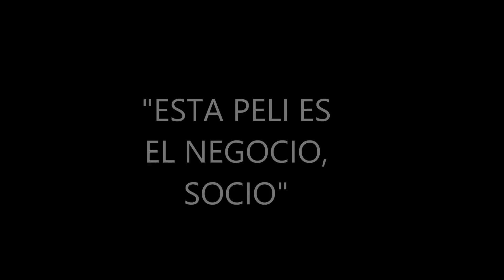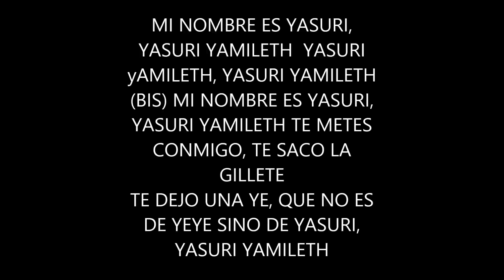El Señor De Las Películas: La Conquista de Sara.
Película debut de Sara Sierra. Cuenta la historia de como Sara, una joven bailarina, es acechada por Morgan, el pirata de la calle 10. Película desarrollada en la ciudad de Medellín, Colombia. Con la aparición estelar de JBalvin, quién lucha contra Morgan en una épica batalla por el amor de Sara, que, según el será la madre de sus hijos. Del director de El Señor de los Anillos, no te pierdas esta grandiosa historia que te hará suspirar como nunca.

MUY PRONTO
"Sara de Nazaret".
En un mundo dominado por el cristianismo y la guerra, la busqueda de un lider que promueva el amor y la paz se lleva a cabo en el año 2013. Luego de que el Papa Benedicto XVI renunciara como lider de la iglesia católica se lleva a cabo varias reuniones para decidir cuando se realizará el conclave para elegir al sucesor de Pedro. Sucede algo que nadie se esperaba, la aparición de Sara de Nazaret, que regreso de su tumba para decirle al mundo que debe ser la primera mujer en ocupar la sede vacante del sumo pontífice, aún después de muerta desde hace 2000 años. Esto conlleva también a sucesos extraños, como estigmas y el apocalipsis zombie a nivel mundial. Todos esperan que Sara de Nazaret, quién decide tomar el nombre de Balvina I (lease Balvina primera) los salve y los lleve a la gloria de Dios. Del director de "La Pasión de Cristo", no te puedes perder en estas pascuas "Sara de Nazaret".